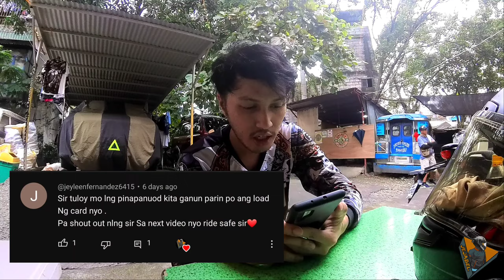Enang's Pancit Batil Patong | Breakfast Ride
Another ride and dine with my craving's satisfied in Enang's Pancit Batil Patong located along C5(Taguig)!

I want to thank ‎@Cardo Systems  for the wonderful device they created which helps a lot of riders including me!
From Cardo packtalk bold to Cardo packtalk Edge seamless technology! Long riding is fun but Cardo made it more exciting with the
music blowing inside my helmet by these intense JBL speakers along with the many more features it comes with. It's worth buying and
I don't recall having regrets with it.

Special mention also to my one and only camera @Insta360 X3! From Single lense to 360 degree capture, Insta360 got you covered!
Whatever adventure you have, you'll never miss out with @Insta360. One push of a button will assist you bring out the best adventure
clips you can ever have. That is only from Insta360

My personal Equipment:
Cosmoconnect for my helmet rear light
revit and dainese for my riding jackets
komine for my riding gloves
quadlock for my phone mount
samsungtabs8ultra as my Editing gadget
lumafusion as my editing software
sandisk 512gb as my memory card
shure as my vlogging mic

Looking forward to have DJI osmoaction4 or insta360acepro and osmopocket3 DJIwirelessmic to add in our vlogging equipment.
will help me make better and improved contents. Thank you in advance, Brad! Let's go!